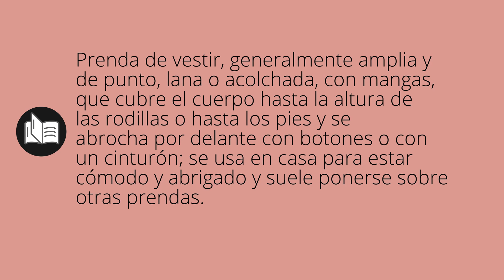Que significa BATA • bata SIGNIFICADO • bata DEFINICIÓN • Que es BATA • Significado de BATA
Que significa bata en español. Cual es el significado y definicion de bata. que es bata. bata definiicon en español. Todos los significados y definiciones del diccionario español.

Diccionario de la RAE (Kindle):
Diccionario de la RAE (Tapa dura):
Diccionario de primaria VOX:
Diccionario Esencial de la Lengua Española:
Diccionario Cambridge Español - Inglés: